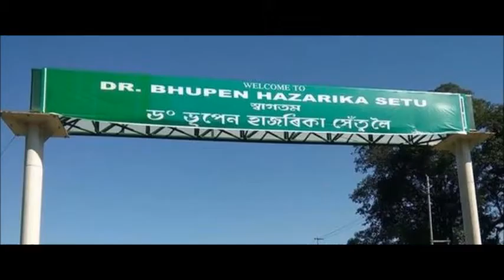India’s longest bridge in Assam - Dr Bhupen Hazarika setu-on Lohit River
Dr  Bhupen Hazarika Setu  is a longest beam River Bridge in India, connecting the northeast states of Assam and Arunachal Pradesh.The bridge spans the Lohit River, a major tributary of the Brahmaputra River, from the village of Dhola (Tinsukia District) in the south to Sadiya to the north.The bridge is the first permanent road connection between the northern Assam and eastern Arunachal Pradesh.